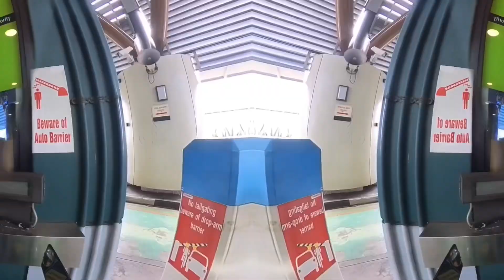Solo Ride SINGAPORE to Kuala Lumpur MALAYSIA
Solo ride on zx4rr from Singapore to Kuala Lumpur in 4 hours